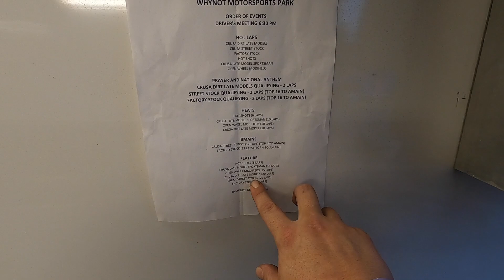KNOCKED Out Of Contention At The Prelude To The Street Stock Nationals!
We started out strong at this weekends Prelude to the street stock nationals! We have it our all with $1,000 and a provisional to the street stock nationals on the line but Heaths effort was cut short when he was spun in front of the field on the first lap causing damage to the front end and Lr shock mount. Bo would hang around the top 10 but ended up 13th at the end of the race. Thank y’all for watching!

If you would like to reach out to Them Minor Boys about potential sponsorships or purchasing merchandise please send an email to

Them Minor Boys Facebook Page

Them Minor Boys Instagram

Power And Rubber Supply

Hammond Motorsports

Hammond Motorsports

Race Choice
RaceChoice.com

Superior Steering Wheels